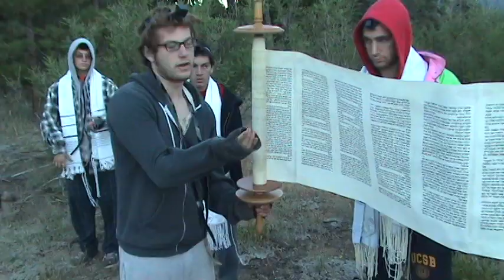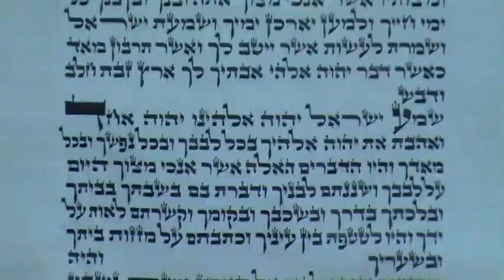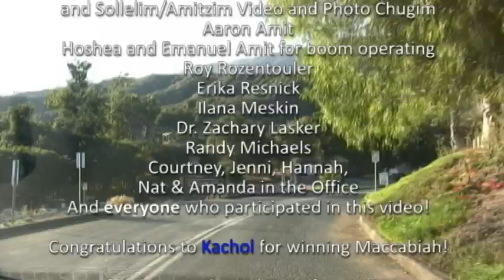Camp Ramah in California 2010 2nd Session Movie